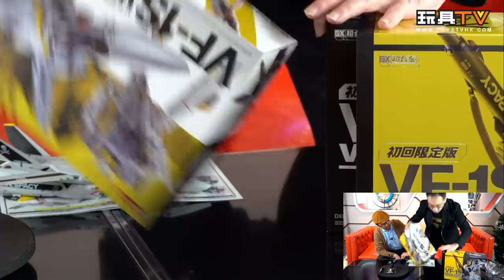「爆玩具」Bandai DX Chogokin VF-1S Valkyrie Roy Focker Special Figure 超時空要塞マクロスv TOYSTV Unbox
Production: TOYSTV Production Team
Program host/Guest: Curtis, DMS, Walker, Ricky, David, Dick.Po, Bryan Lo
Produced by: Bryan Lo, Toyswalker-Dick.po